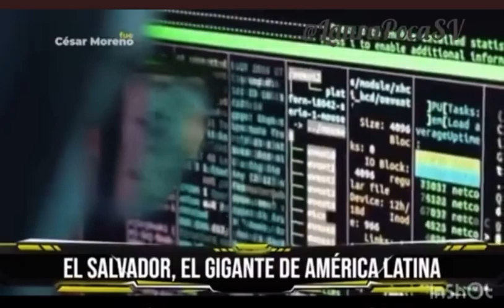Esto que está pasando en El Salvador es increíble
Youtuber describe El Salvador cómo guerra contra pandillas, plan de control territorial, El Salvador libre de malas, Nayib Bukele, su Siri, gobierno del Salvador presidente de la Bukele.